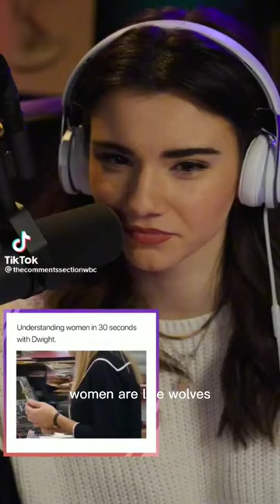Women Are Like Wolves